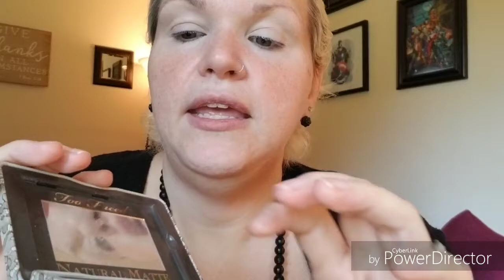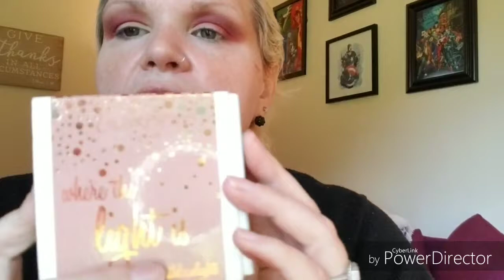LLOOONNGG CHIT CHAT GRWM | FALL SMOKEY EYE & NUDE LIP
Chit chatty me getting ready.

Face:
Estee Lauder Revitalizing Supreme + Global Anti-aging Cell Power Creme.
Covergirl Tru Blend Face Primer for Oily Skin.
Dr. Brandt Pores No More luminous primer.
Neutrogena Hydroboost skin tint in Nude.
Maybelline Instant Age Rewind in Fair.
Mac Studio Fix Powder in NC20.
Too Faced Chocolate Soleil.
Benefit Dallas blush.
Mac Mineralize Blush in Warm Soul.
Wet n Wild Blush in Hummingbird.

Eyes: Anastasia Beverly Hills Modern Renaissance.
Color Pop in Kathleen Lights.
L'oreal telescopic mascara in Black.
L'oreal Voluminous liquid eyeliner in Noir.
Wet n Wild Ultimatw Brow retractable brow liner in Taupe.
Benefit Gimme Brow (lightest shade)
Kiss Lashes in 11.

Lips:
L'oreal Colour Riche LipBalm in Nourishing Nude.